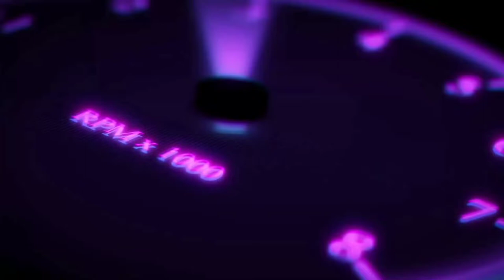Ashira Punshirol Haibado Season 1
Music credit ©️®️
"Inspiration" is an epic and dramatic Hollywood style piano and orchestra background. Perfect for motivational trailers, films, commercials, download this beautiful inspiring piece for your soundtrack today!

Click here for more detailed information on how it works
Tittle
Writer  JD Oinamcha
Monologues   Gunapriya Naorem
Official JD Oinamch